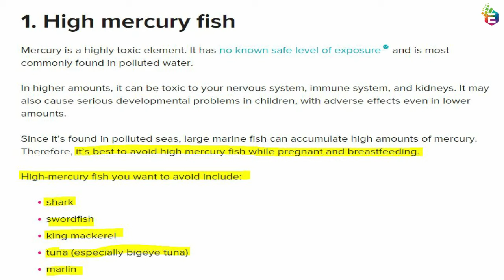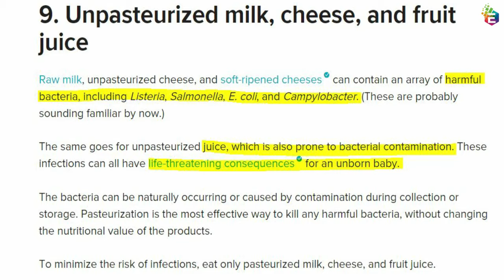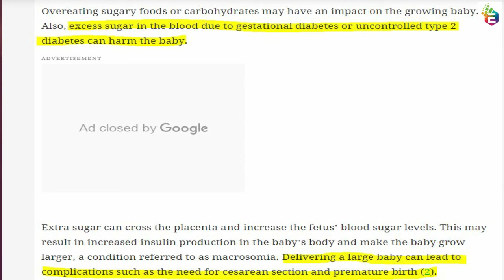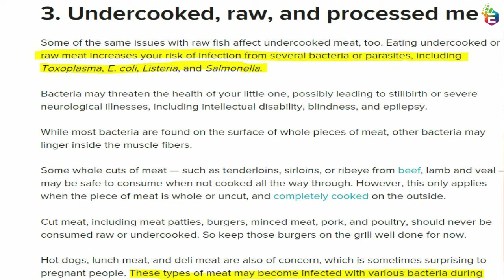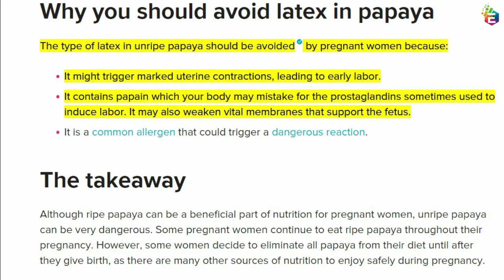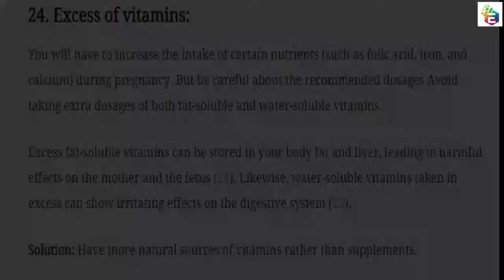never eat these foods during early stage of pregnancy-[foods to avoid during pregnancy ]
pregnancy tips | pregnant avoid foods | foods to avoid during pregnancy, கர்ப்பமாக முயற்சி செய்பவர்களும், கர்ப்பிணிகளும் இந்த 12 உணவுகளை நினைத்துகூடப் பார்க்கவேண்டாம்,

Pregnant vitamins

for babies

Baby SkinCare Products Amazon

கர்ப்ப காலத்தில் பெண்கள் கட்டாயம் தவிர்க்க வேண்டிய உணவுகள்
கர்ப்ப காலத்தில் சாப்பிட கூடாதவை
கர்ப்ப காலத்தில் தவிர்க்க வேண்டிய பழங்கள்
கர்ப்ப காலத்தில் செய்ய கூடாதவை
கர்ப்ப காலத்தில் தவிர்க்க காய்கறிகள்
கர்ப்ப காலத்தில் தவிர்க்க வேண்டியவை
கர்ப்ப காலத்தில் சாப்பிட வேண்டியவை
karpa kalathil sapida kudathavai
karpini pengal sapida kudatha food
karpini pengal avoid food tamil
கர்பிணிபெண்கள் சாப்பிட கூடாத 13 உணவுகள்
கர்ப்பிணிகள் அவ்சியம் சாப்பிட கூதாத உணவுகள்
கர்ப்பிணிகள் தவிர்க்க வேண்டிய உணவுகள்
கர்பிணி சாப்பிட கூடாத காய்கறிகள் பழங்கள்

Pregnancy is a very sensitive important matter in human life, especially in women's life. so when the earlier pregnancy time we need to give much care and priority to save the fetus, also the baby's neural cord becomes the brain in the earlier 1st month of pregnancy.

The spinal cord also develops within the 1 month of the time period. Eating high nutrients diet is very essential is linked to good brain development and healthy birth weight at the same time some kind of list of foods and beverages to avoid during pregnancy.

In this video, we explained to you the list of foods that don't eat during pregnancy, especially in an earlier pregnancy.

கெட்ட கொழுப்பை குறைத்து நல்ல கொழுப்பை  அதிகரிக்க சிறந்த 10  உணவுகள்